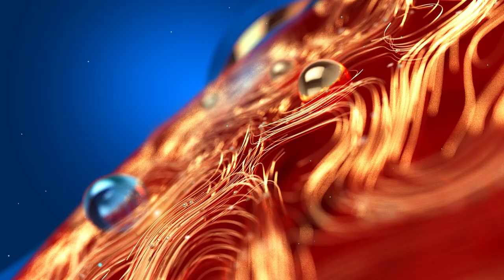ഉറപ്പ് വിശ്വസിക്കാമോ? | Actress Attack Case | Pinarayi Vijayan | Zee Malayalam News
ഉറപ്പ് വിശ്വസിക്കാമോ?